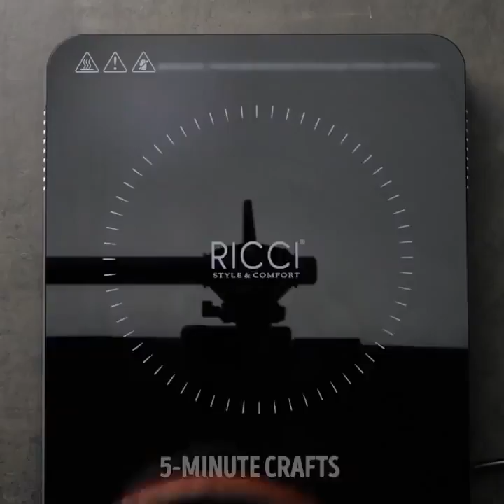34 TRIK RAMBUT SEDERHANA YANG HARUS KAMU COBA